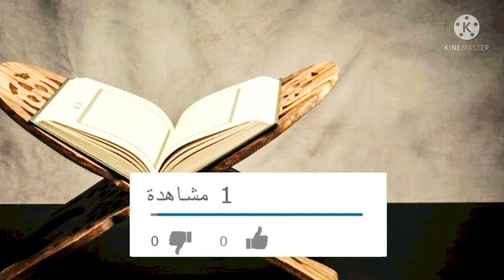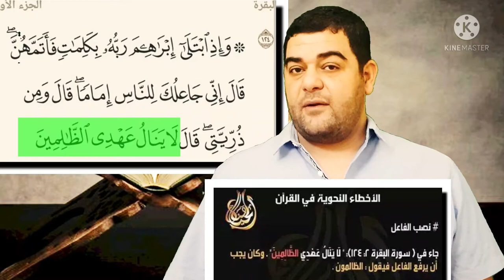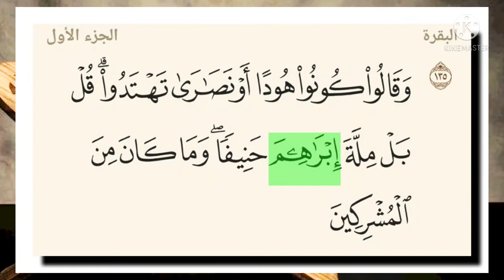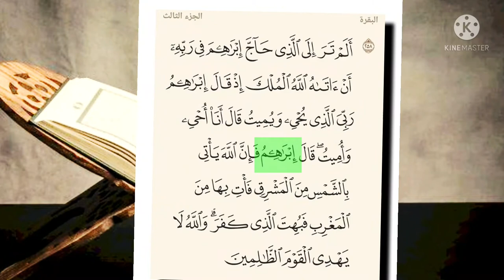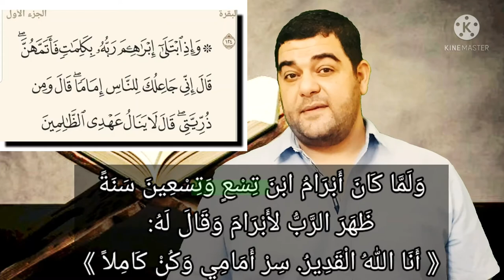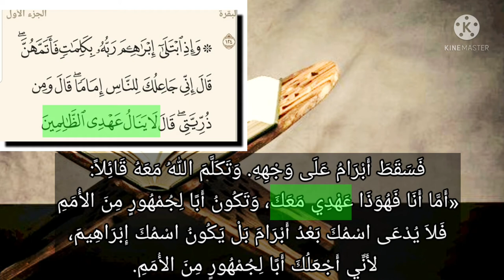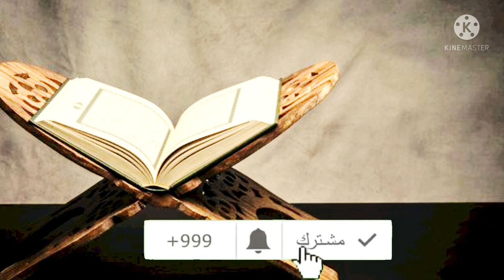شبهات حول سورة البقرة-١٢٤: وإذ ابتلى إبراهم ربه... ۖ قال لا ينال عهدي الظالمين وسفر التكوين أصحاح ١٧